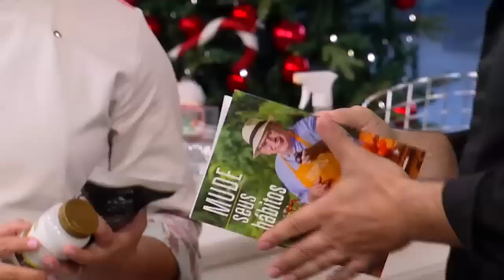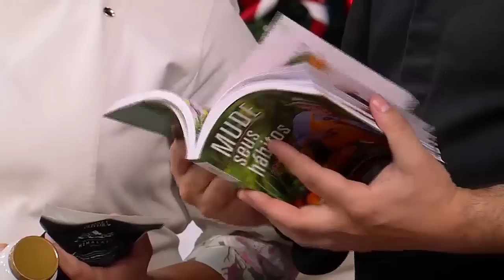Veja como preparar casadinho de doce de leite e biscoito de limão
Convidado: Confeiteira Erica Pedroso

CASADINHO DE DOCE DE LEITE

Tempo de preparo: 2 horas

INGREDIENTES:

- ½ xícara (chá) de manteiga sem sal em temperatura ambiente

- ½ xícara (chá) de açúcar

- 1 ovo

- 1 colher (chá) de extrato de baunilha

- 1 pitada de sal

- 1 xícara (chá) de farinha de trigo

- 1 xícara (chá) de amido de milho

- açúcar de confeiteiro e canela para finalizar

MODO DE PREPARO:

Em um bowl, misture a manteiga e o açúcar. Acrescente o ovo, a baunilha e o sal. Mexa até ficar homogêneo. Peneire a farinha e o amido de milho na mistura, mexa até que tudo esteja homogêneo, não precisa bater. Abra a massa entre dois plásticos com um rolo. Leve à geladeira por 1 hora. Corte os biscoitinhos e coloque em uma assadeira forrada com papel manteiga ou tapete antiaderente. Leve para o congelador por 20 minutos, asse em forno pré-aquecido a 180 graus até dourar embaixo (em média 15 minutos). Espere esfriar para rechear. Coloque o doce de leite em uma manga de confeitar e recheie as bolachinhas. Por fim, passe no açúcar com canela.

RECHEIO:

1 lata de leite condensado

MODO DE PREPARO:

Cozinhar o leite condensado na panela de pressão por 40 minutos.

OPÇÃO DE RECHEIO: GOIABADA

INGREDIENTES:

- 200g de goiabada cortada em cubos

- ¼ xícara (chá) de água

MODO DE PREPARO:

Em uma panela, coloque a goiabada e a água. Deixe derreter.

BISCOITO DE LIMÃO

Rendimento: 52 unidades (tamanho ½ colher de sopa)
Tempo de preparo: 1h15

INGREDIENTES:

- ½ xícara (chá) de manteiga sem sal em temperatura ambiente

- 1 ovo

- raspas de 1 limão siciliano

- suco de ½ limão siciliano

- ½ xícara (chá) açúcar - bem cheia

- 1 ¼ xícara (chá) de farinha de trigo

- 1 xícara (chá) de amido de milho

- ½ colher (sopa) de fermento em pó

- 1 pitada de sal

- ½ xícara (chá) de açúcar de confeiteiro

- ½ xícara (chá) açúcar cristal

MODO DE PREPARO:

Misture a manteiga, o açúcar e o ovo até ficar uma mistura com textura leve. Junte as raspas de limão e o suco e misture bem. Em outro bowl, junte os secos e, depois, coloque na primeira mistura, até formar uma massa homogênea. Cubra o bowl com plástico filme e leve à geladeira por 30 minutos. Retire da geladeira, faça bolinhas, passe no açúcar cristal e, depois, no açúcar de confeiteiro. Coloque em uma forma forrada com papel manteiga. Asse em forno pré-aquecido a 180 graus por 15 minuto ou até começar a dourar.